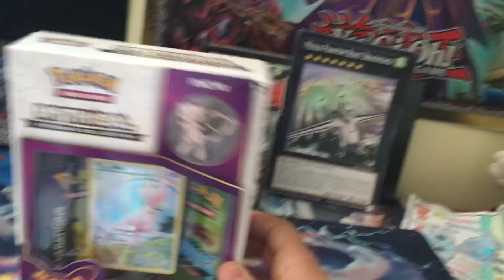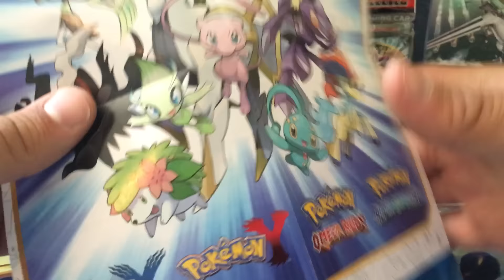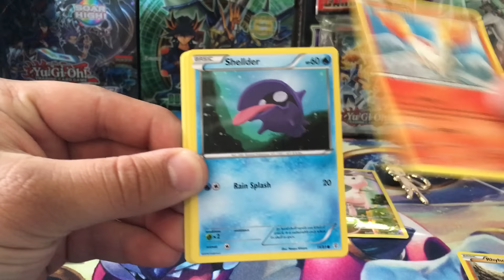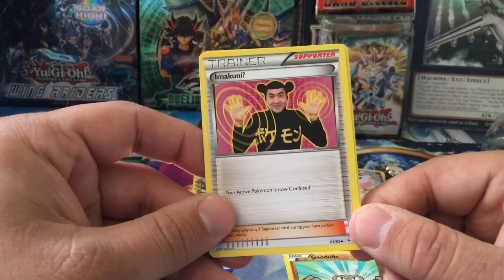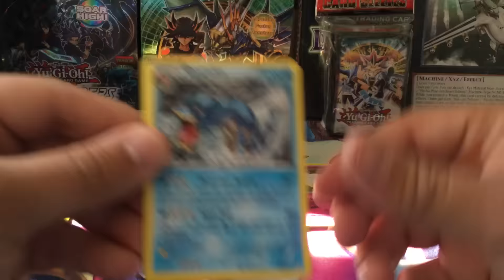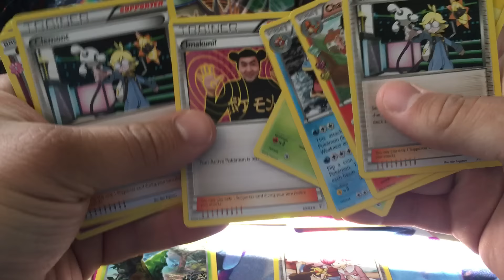Loveshack Opens Episode 235: Pokemon Generations Mythical Collection Mew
Hey, thanks for checking out Loveshack Entertainment! Since you're here, feel free to check out a few links down below to find your way around the channel!

LoveshackVS (a Yu-Gi-Oh! series where two Decks are pitted against one another in a best of 3 match-up with live commentary)

Pokemon Sundays (every Sunday, we do a Pokemon related opening, and we always give away free Pokemon TCG online codes to subscribers!)

Sometimes, we'll throw other links at the top of the description box depending on the videos!

DevPRO: LoveshackENT

Anything else? Stuff you'd like to see opened or discussed?